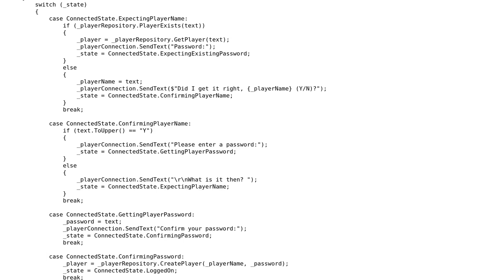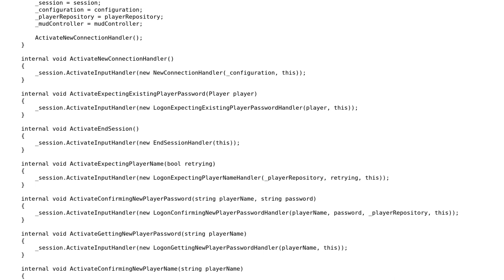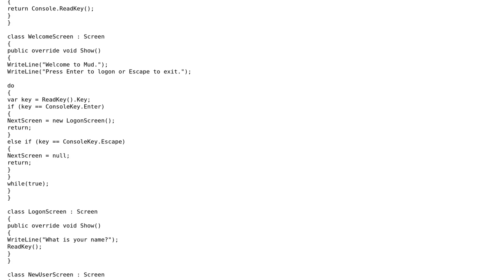Logon state management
With thanks & praise to God, and with thanks to the many people who have made this project possible! You are responsible for your own actions.